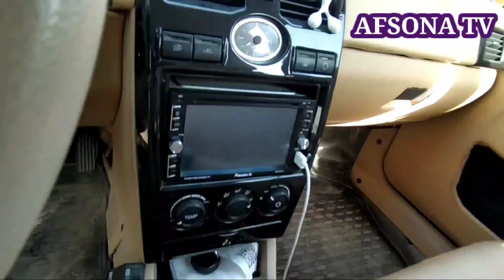26 IYUL FARGʻONADA ZUDLIK BILAN SOTILADI LADA PRYORA PRTNASHKA FOʻRZA LADA LARGUS. ARZON NARXLARDA